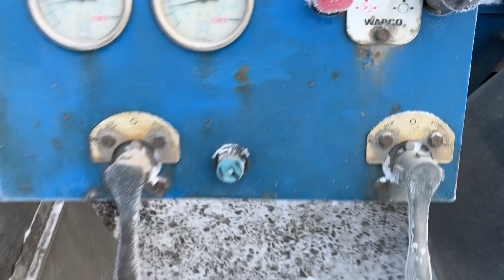Köp Lastväxlarsläp med tipp Roadex LVS-29 på Klaravik